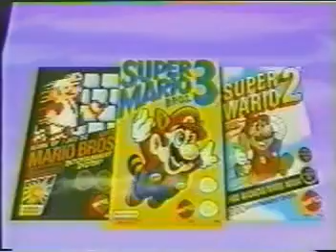Classic TV commercial - Nintendo Super Mario Bros 1, 2 &3